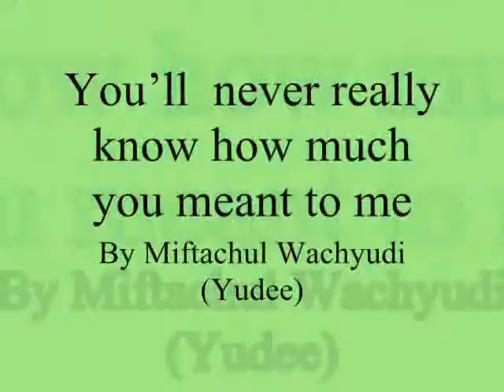You’ll never really know how much you meant to me m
do.
do so
Money is an excellent servant, but the host
very bad.